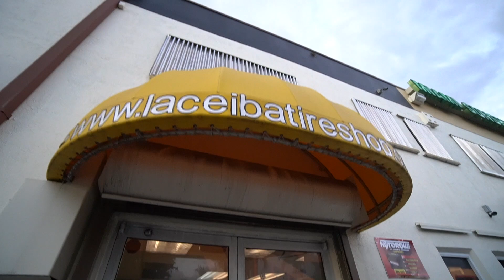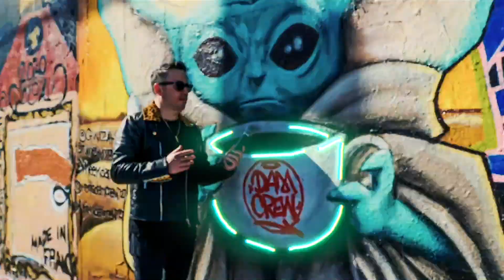Nando de la gente en Youtube I Osman Aray I EP 28 I WebShow I Comedia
Osman Aray afirma que en Miami se ve más la operación colchón para entrar en la TV